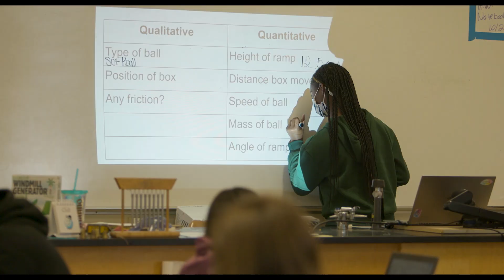Academy of Alameda | AOA Movie Theater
Academy of Alameda shares this video regarding AOA Movie Theater.

About Academy of Alameda:
The Academy of Alameda equitably develops students into critical thinkers and life-long learners who navigate the world with integrity and who apply their learning to empower themselves and their communities.  Academy of Alameda Elementary and Middle School both envision a future where all students are successful and their destinies are not determined by their demographics.
We continually improve our practice individually and as an organization to meet our students needs.
We are collectively responsible for supporting all of our students academic success and social-emotional well-being.
We build meaningful relationships within and between our staff, students and families.
We promote social justice in all aspects of our work with students, families, and staff so that we achieve equitable student outcomes.
We value student and staff diversity and work to collaborate effectively across similarities and differences.

Academy of Alameda
Academy of Alameda Middle School
Academy of Alameda Elementary School